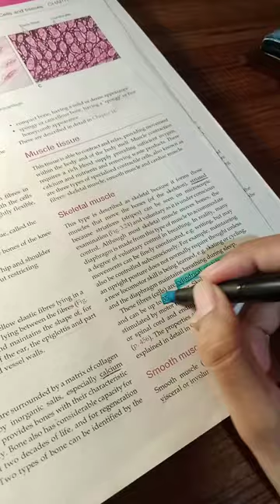Study Motivation | Aesthetic Exam Preparation Vlog | How to Make Studying Fun & Less Boring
A beautiful video representation of " Study Motivation for Exam Preparation" by Uswa Saeed, a Student of BS RIT at Faisalabad Medical University.